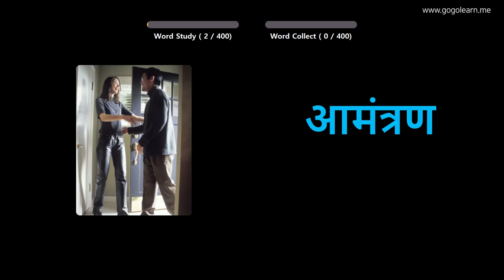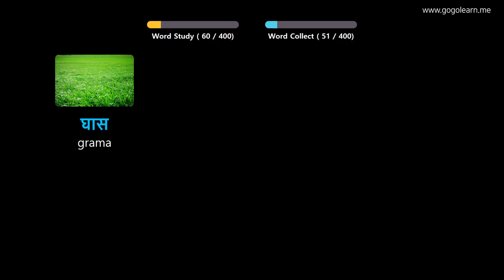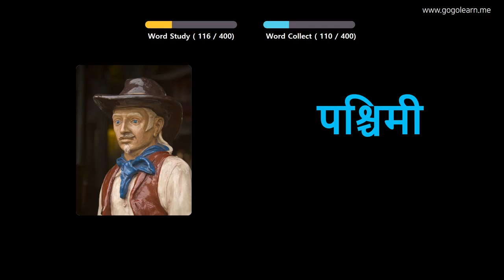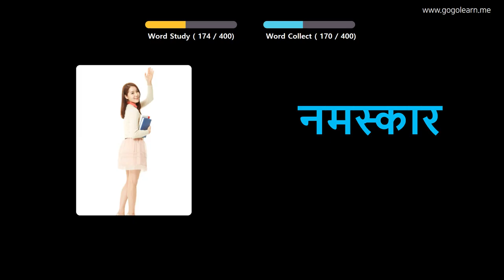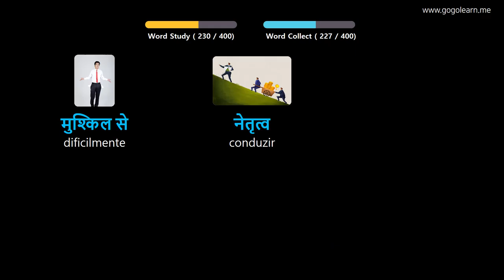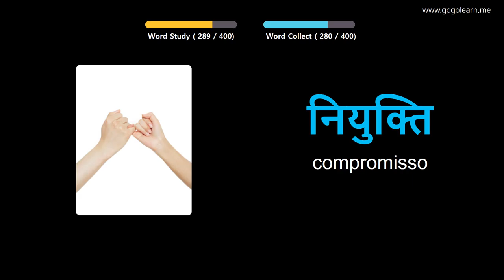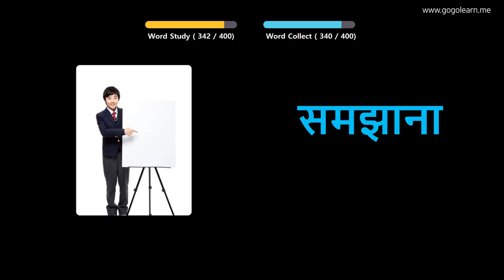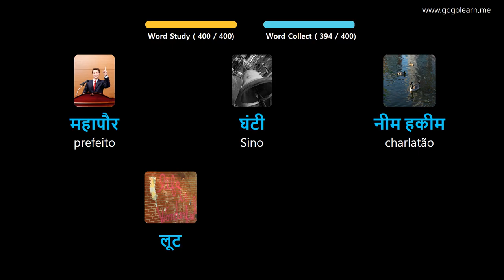Aprendendo Hindi Através De Fotos |Vocabulário Hindi Meio Da Escola 2 | Golearn